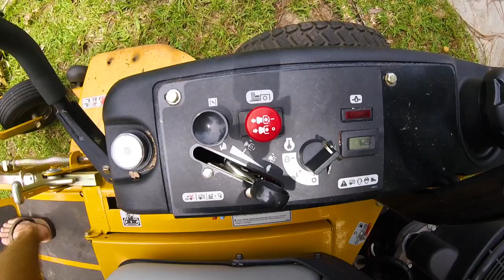Mowing the Lawn | GoPro Session